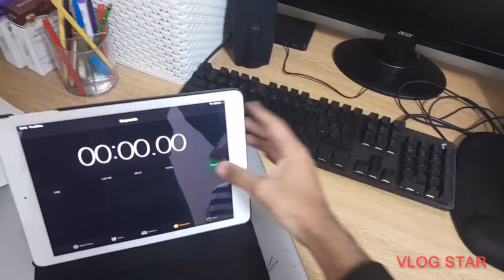How fast does my PC boot up?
So many things i haven't tested out with my 4 month old build.